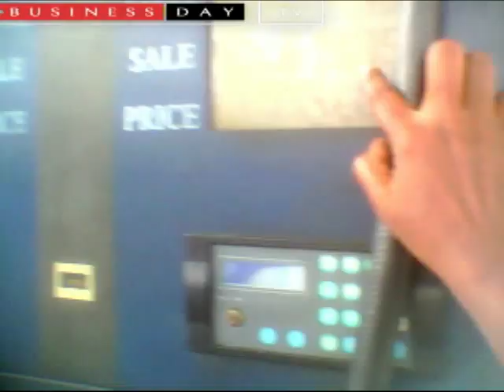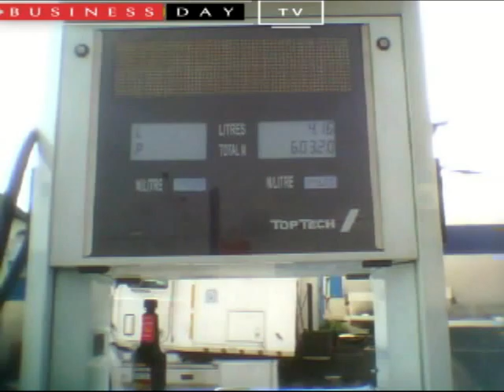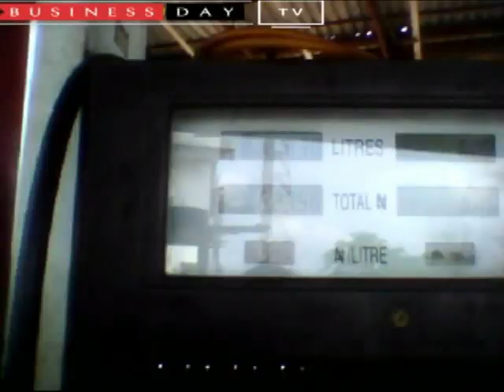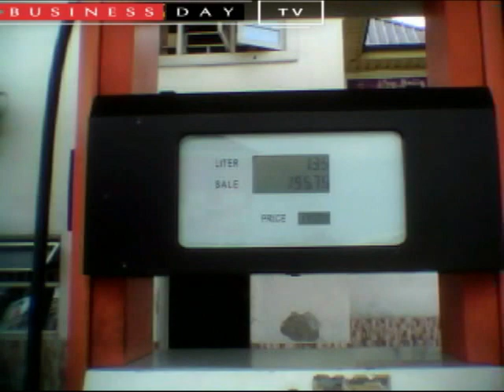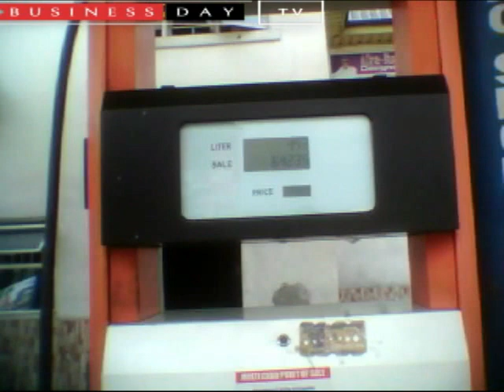Port Harcourt filling stations and their fuel prices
Investigative Reports: Filling stations and the prices they sell AGO